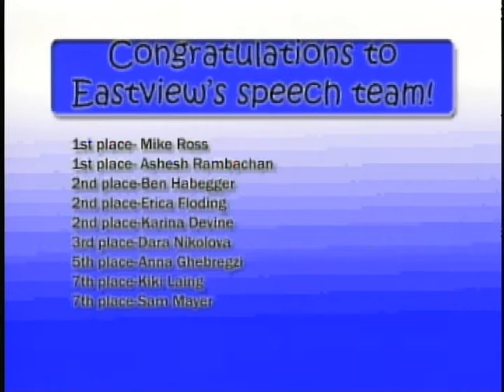The 4Cast 4 23 12